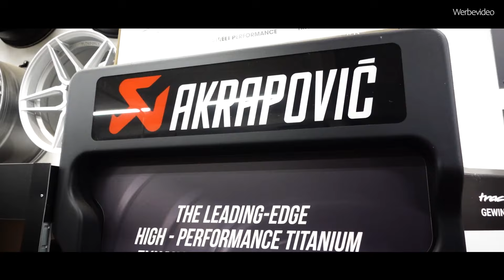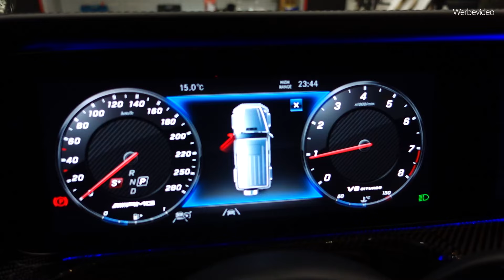AKRAPOVIC Evolution TITANIUM Exhaust passend für 2024 MERCEDES G63 AMG